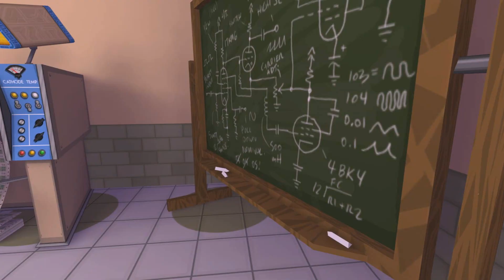Pjavn spiller Jazzpunk 2# Stadig fucked XD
I love this game! :D